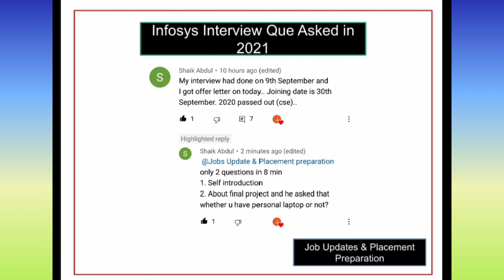Infosys Result Declared🤩Good News Infosys selection Mail those completing Interview 9 September 2021